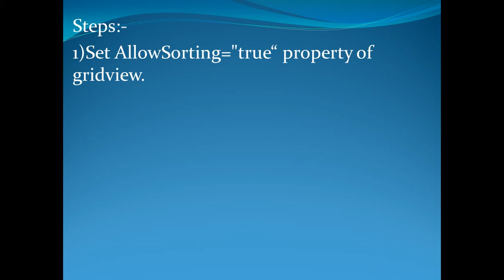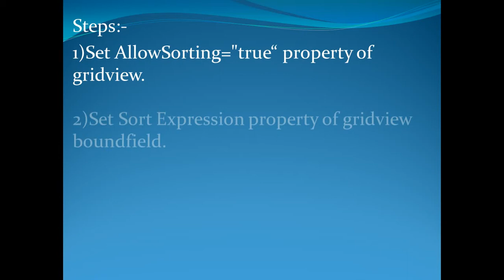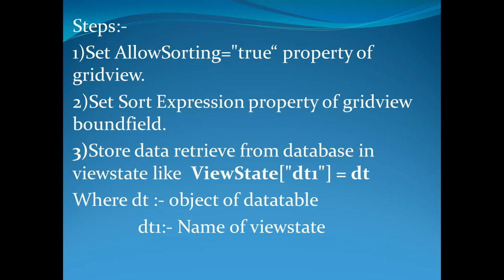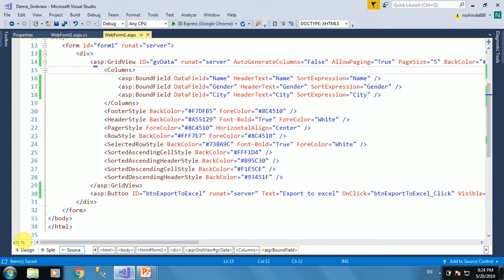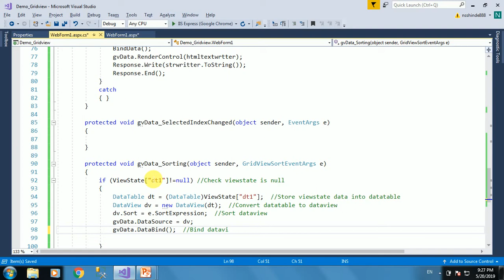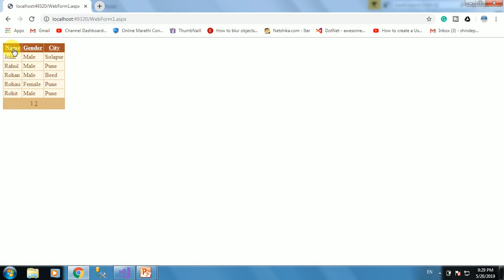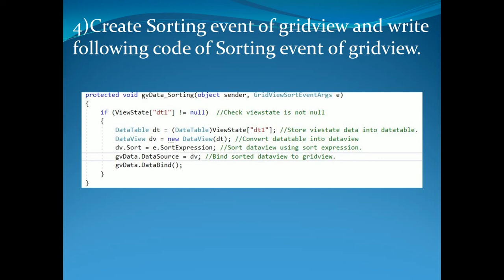Implement Sorting in asp.net gridview